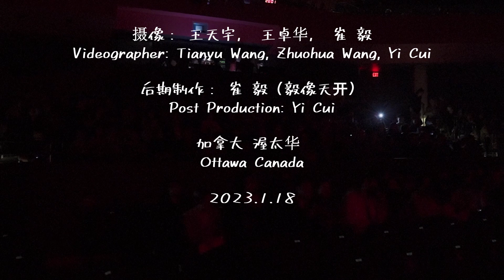《有你，世界更加精彩》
For 2023 Spring Festival Show